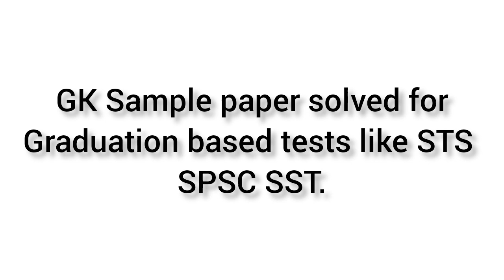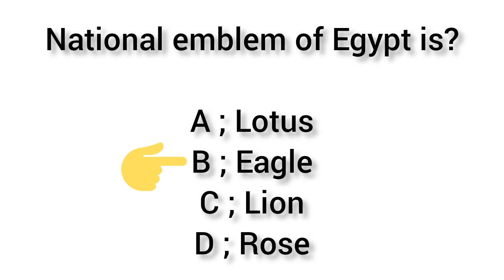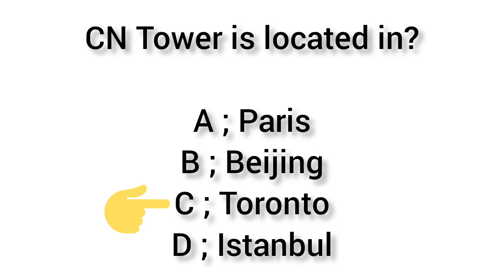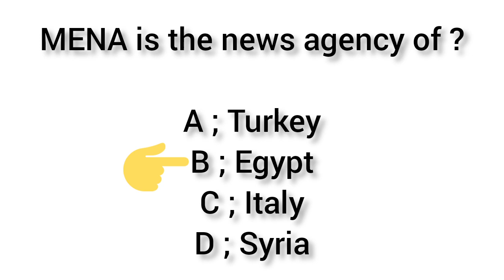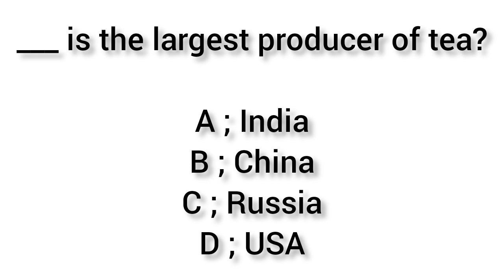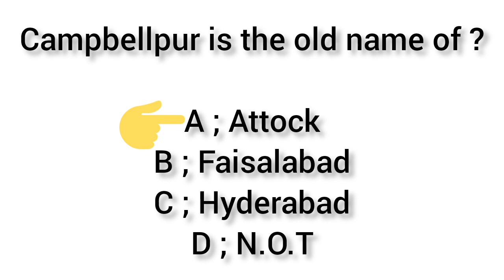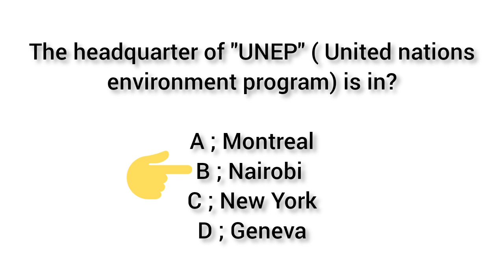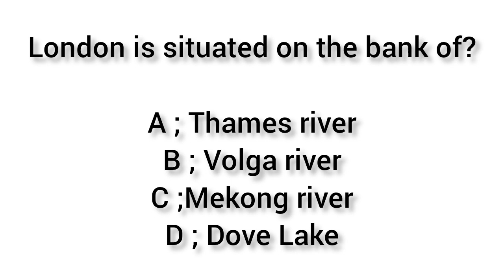GK Sample paper Solved for Graduation based jobs | STS | SPSC | SST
GK sample paper solved for graduation based job tests like STS, SPSC, SST, HST, ISSB, CSS, PMS, PCS, FPSC, BPSC, KPPSC, PPSC, FIA,FBR, NAB, IB, IBA& BPS 5 TO 15 grade.